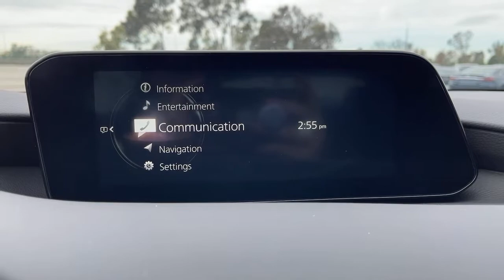2021 Mazda Mazda3 Tustin, Irvine, Orange County, Santa Ana, Costa Mesa, CA M302063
Soul Red Crystal Metallic New 2021 Mazda Mazda3 available in Tustin, California at Tustin Mazda. Servicing the Irvine, Orange County, Santa Ana, Costa Mesa, CA area.

Tustin Mazda
28 Auto Center Dr

Wheels: 18 x 7J Gray Finish Alloy,Front Sport Seats,Leatherette Seat Trim,Radio: AM/FM Audio System,Soul Red Metallic Paint Charge,4-Wheel Disc Brakes,Air Conditioning,Electronic Stability Control,Front Bucket Seats,Front Center Armrest,Spoiler,Tachometer,ABS brakes,AM/FM radio,Alloy wheels,Automatic temperature control,Brake assist,Bumpers: body-color,Delay-off headlights,Driver door bin,Driver vanity mirror,Dual front impact airbags,Dual front side impact airbags,Front anti-roll bar,Front dual zone A/C,Front reading lights,Front wheel independent suspension,Fully automatic headlights,Illuminated entry,Knee airbag,Low tire pressure warning,Occupant sensing airbag,Outside temperature display,Overhead airbag,Panic alarm,Passenger door bin,Passenger vanity mirror,Power door mirrors,Power steering,Power windows,Radio data system,Rain sensing wipers,Rear seat center armrest,Rear window defroster,Rear window wiper,Remote keyless entry,Speed control,Speed-sensing steering,Split folding rear seat,Steering wheel mounted audio controls,Telescoping steering wheel,Tilt steering wheel,Traction control,Trip computer,Turn signal indicator mirrors,Variably intermittent wipers,Front beverage holders,8 Speakers,Compass,Exterior Parking Camera Rear,Auto High-beam Headlights,Emergency communication system: MAZDA CONNECT,AppLink/Apple CarPlay and Android Auto